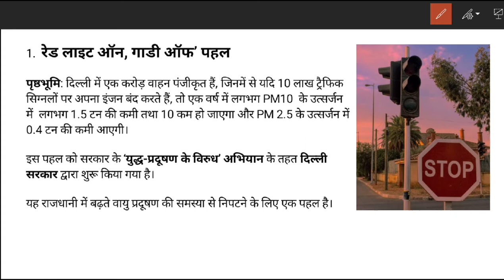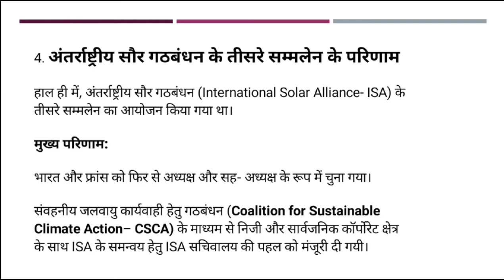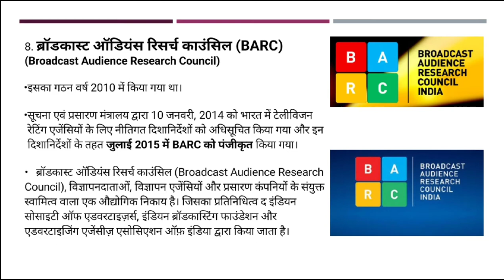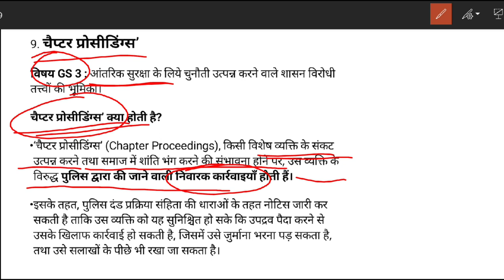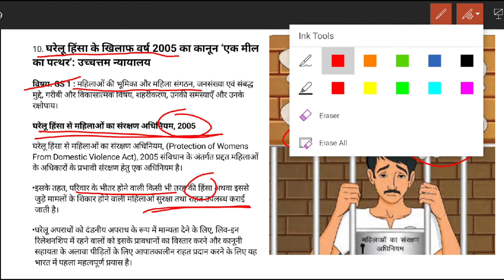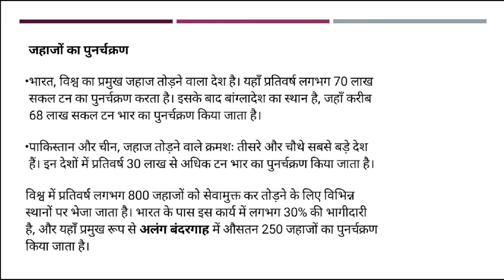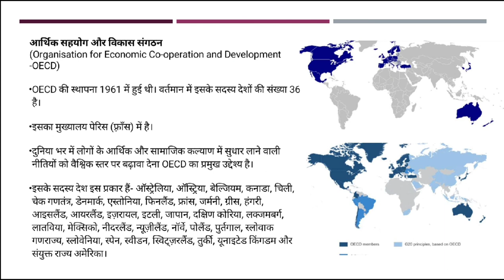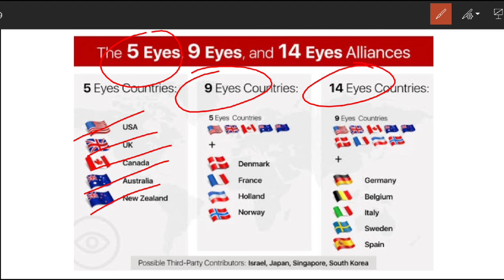19 October 2020 | Day 5 | UPSC State PCS EXAM DOSE हिंदी में